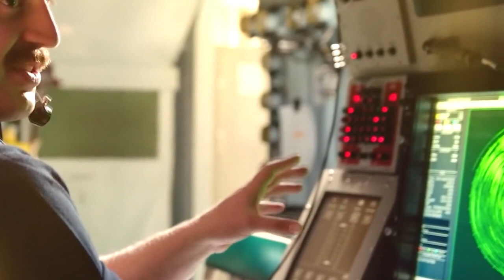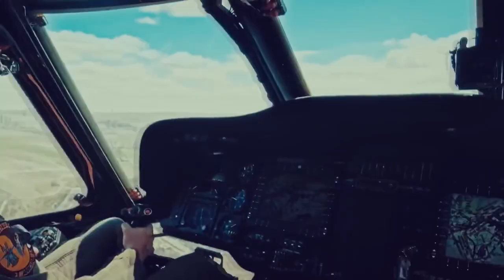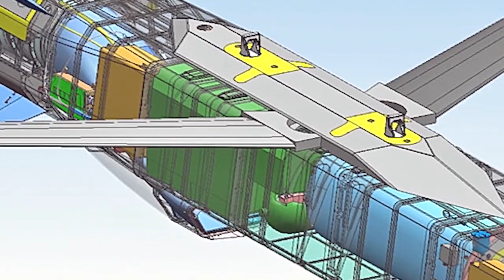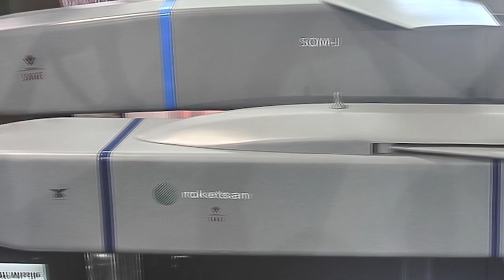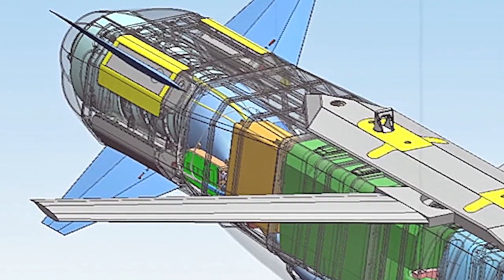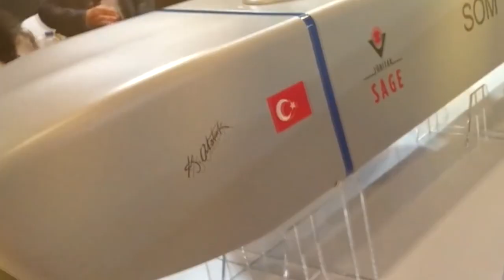Gantaalka Dunidu Kayaabtay ee Turkigu Soosaaray SOM | Xulashada Dunida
Awooda Gangaalaha Cusub eeTurkish Cruise Missile SOM Ee Turkigu Soosaaray